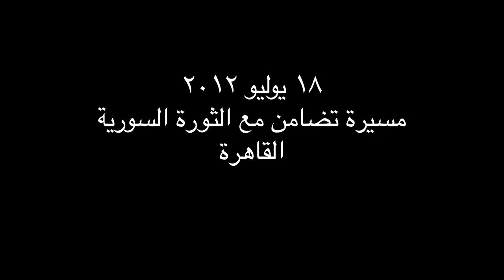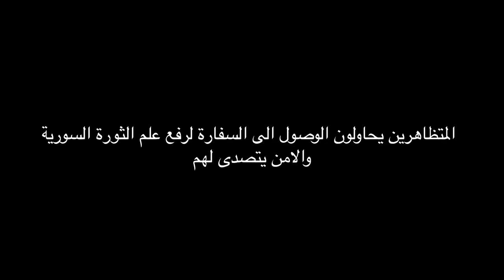مظاهرة دعم الثورة السورية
مظاهرة دعم الثورة السورية في القاهرة واعتداء الامن المركزي على المتظاهرين